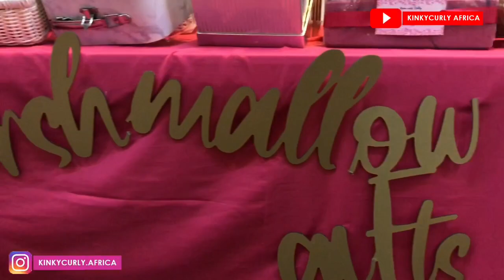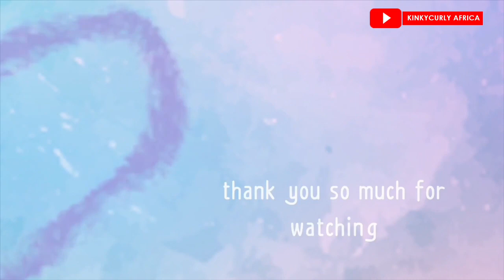HAPPENING NOW || HIBS Africa Beauty & Culture Show By Hair Senta In Accra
The Hair Senta International Beauty Show (HIBS) Africa 2019 promises to be the biggest beauty event in Ghana.

The official launch of HIBS Africa will be September 7th-8th (Saturday and Sunday) at the Accra International Conference Center and will include the event activities itself for all 2 days. Starting 11am -8:30pm daily.

The Vendor/Press Information session came off successfully on Friday at the Labadi Beach Hotel in Accra. The event gives both the press and stakeholders from the beauty industry in Ghana and other countries the opportunity to inquire about the fair as well as make inputs to the event. Gwyneth Gyimah Addo, Co – Founder of the Hair Senta International Beauty Show, said that the need for such an event was long overdue as uniting all the stakeholders of the beauty industry was the only way to ensure success, healthy competition and uniform progress of the beauty industry in Ghana. She added that though this was the maiden edition of the event, it would be a very prolific platform for both exhibitors and non – exhibitors as the event would not only bridge the gap between African beauty businesses and the world, but will also churn out a new generation that will be the change makers of the African and global beauty industry. HIBS Africa is scheduled to come off on the 7th and 8th of September 2019 at the Accra International Conference Centre in Ghana.